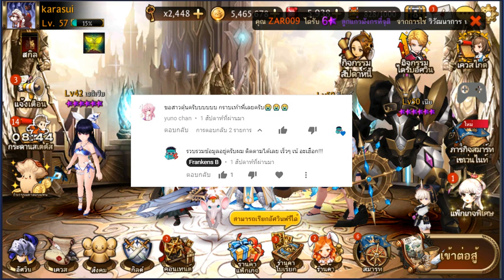[7K TH] Seven Knights - ว่าด้วยเรื่องของ สาวดุ้น ในเกม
ช่องทางสนับสนับสนุนนะครัช

►GT 730